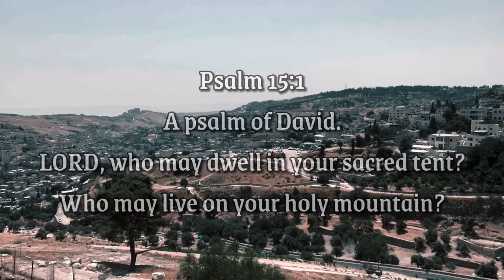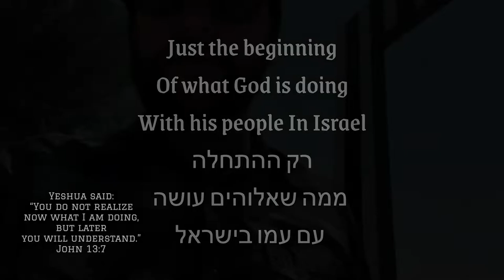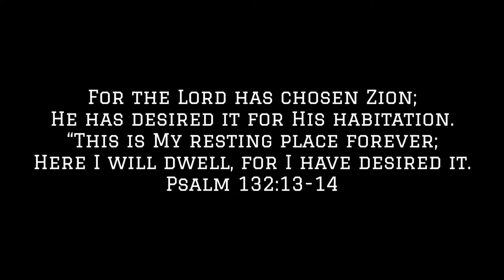Praise God on Mount Zion השבח לה' בהר ציון